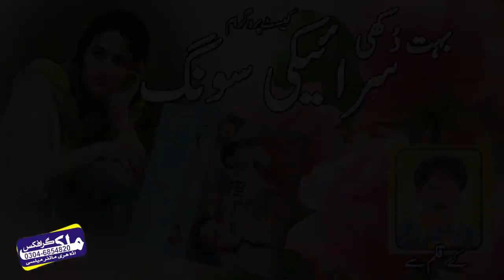Old Songs in Saraiki Language | Poet Abdul Ghaffar Nadim | Saraiki Song Mp3 | M Ashraf Malik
Asim Ali Payara Ka VIP Saraiki Song | Jehrre Dinh Asan Rus | Poet Abdul Ghaffar Nadim | Saraiki Song Mp3 |  M Ashraf Malik

About M Ashraf Malik :
  M Ashraf Malik is a youtube channel which broadcasts the hidden and talented persons of south punjab. This talent can be a bayan, naat sharif, a qaseeda, a folk song or a mehfil programme in Punjabi and Saraiki language. Basically, Punjab is a Provence of Pakistan which is famous for agriculture and healthy food. Punjab has many languages but specially Punjabi and Saraiki have spoken.
 So, we are presenting South Panjab's hidden talent. Keep watching "south punjab talent" and enjoy the hidden talent of South Punjab with M Ashraf Malik. Take Care...
Note: We broadcast mehfil programmes which means a gathering of friends, family or naugbours. It is just fun like a picnic, its not a concert or live show. . Thank You!